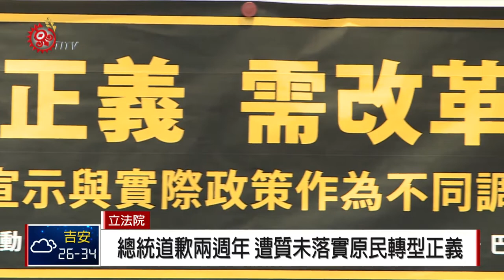總統道歉兩週年 遭質未落實原民轉型正義 2018-08-02 IPCF-TITV 原文會原視新聞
高喊口號，原民團體2號在立法院召開記者會，批評總統蔡英文道歉滿兩周年，卻未落實原住民族轉型正義，儘管總統府設立了原住民族歷史正義與轉型正義委員會，但在重大的原住民族議題，卻從未和原轉會進行討論。

原團也提到，原轉會目前沒有權利也沒有資源，因此提出改革訴求，議事及組織主導權回歸原轉會自主、涉及原轉重大政策，回歸原轉會決策性對談、強化原轉會橫縱向自主聯結，擺脫行政介入干涉，同時轉型正義組織需要法制化。

原團強調，社會高度關注的亞泥礦權展限、傳統領域劃設排除私有地等議題，都是行政部門先決策，違背當初政府要維護，原住民族主體性的宣示，強調原住民轉型正義，必須擺脫行政干預。